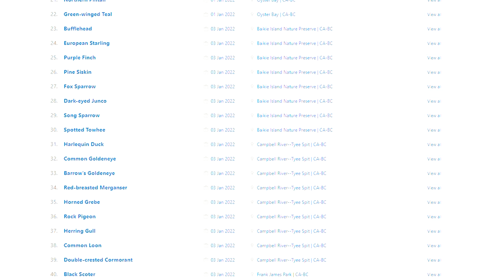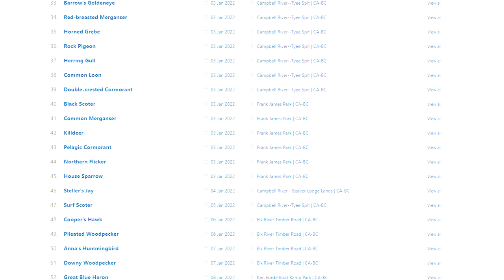2022 Birding Big Year: January Review + Wildlife Footage Highlights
A review of my first month of my 2022 birding 'Big Year,' in which I discuss the number of species I saw, some wildlife highlights, and my plan for the month ahead.